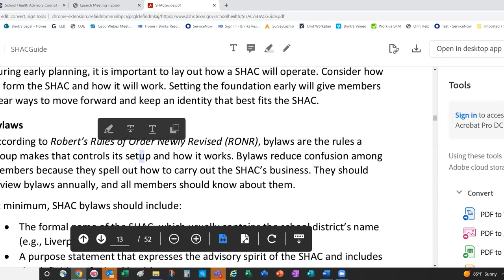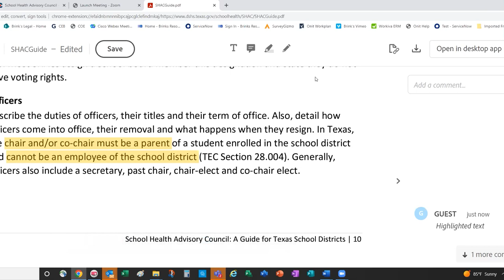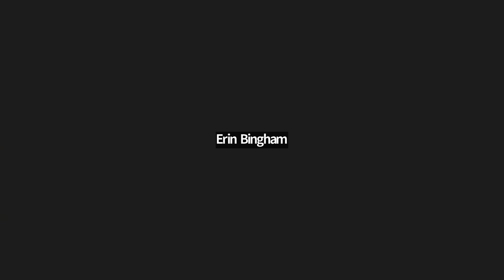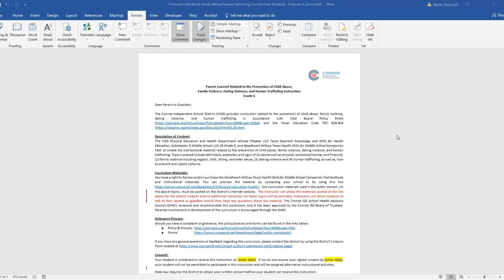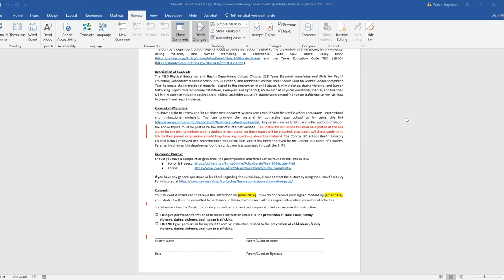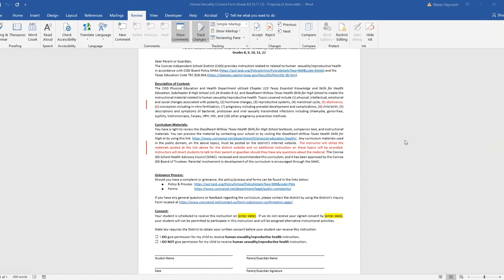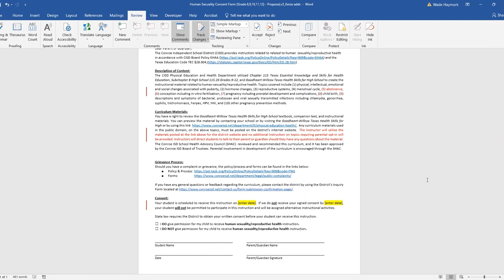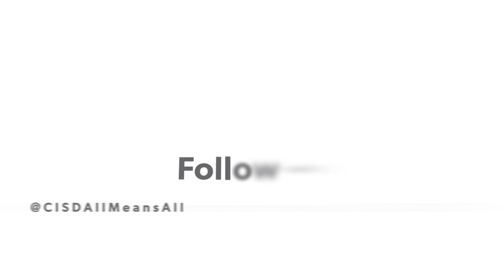School Health Advisory Council Meeting - November 8, 2022